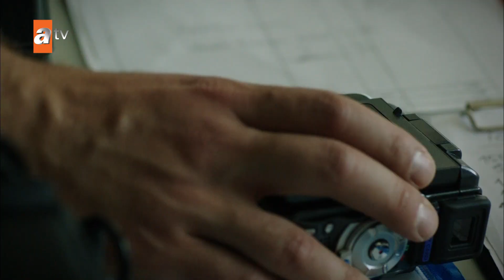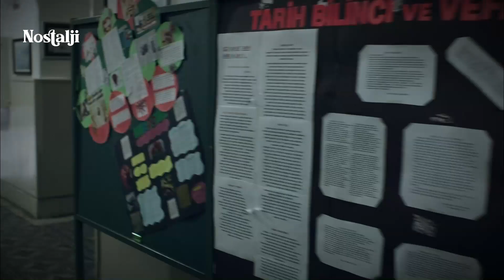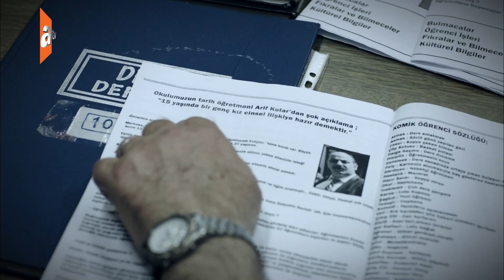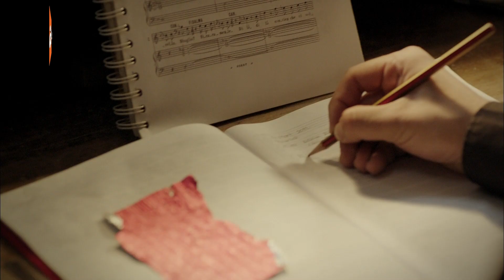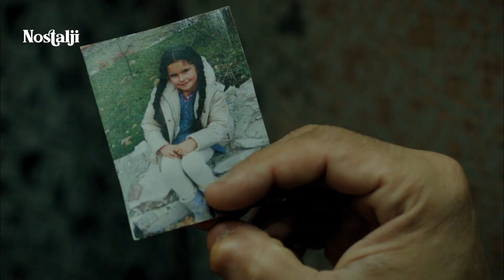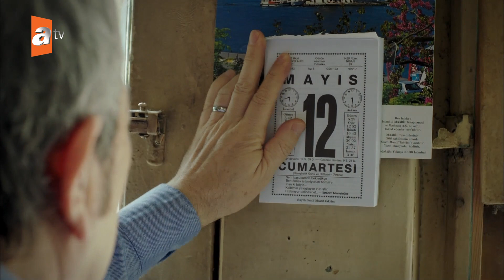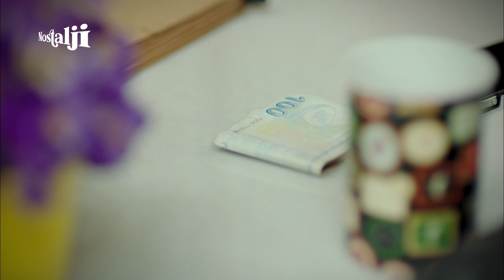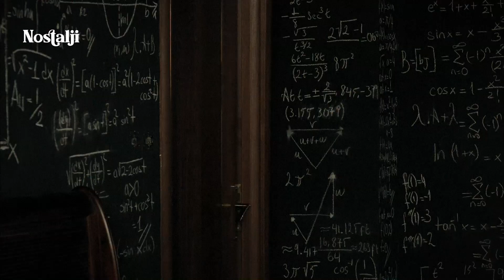Uçurum 16. Bölüm 1. Kısım